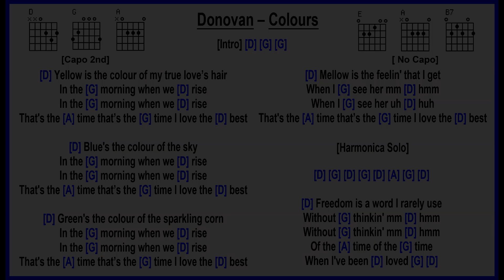Donovan - Colours [Guitar Jam Track]